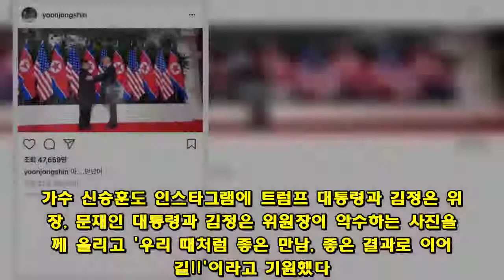[북미정상회담] 스타들도 지켜보며 환호…한반도 평화기원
(서울=연합뉴스) 이도연 기자 = 스타들도 12일 북미정상회담을 지켜보며 한반도 평화를 기원했다.  가수 윤종신은 이날 자신의 인스타그램에 도널드 트럼프 미국 대통령과 김정은 북한 국무위원장이 만나 악수하는 영상 중계를 직접 찍어 올리고 '아…만났어'라고 적었다.  가수 신승훈도 인스타그램에 트럼프 대통령과 김정은 위원장, 문재인 대통령과 김정은 위원장이 악수하는 사진을 함께 올리고 '우리 때처럼 좋은 만남, 좋은 결과로 이어지길!!'이라고 기원했다.  개그맨 남희석은 싱가포르 센토사 섬 카펠라 호텔 성조기와 인공기가 나란히 있는 곳에서 트럼프 대통령과 김정은 위원장이 악수하는 사진을 인스타그램에 올렸다.  그는 '12초간 악수. 의외로 인공기, 성조기 어울림.'이라는 소감을 남겼다.   배우 임주환은 'Good'(굿)이라는 글과 '엄지 척' 이모티콘을 올리고 북미정상회담 중계방송 화면을 찍어 게시했으며 배우 이혜영도 평화를 상징하는 비둘기 이모티콘을 여러 개 올렸다.   작곡가 윤일상은 인스타그램에 "가슴 벅찬 최초의 북미회담. 한반도에 평화가 영원히 지속되길 기원합니다"라고 적었다.  배우 박은혜는 맑은 하늘 영상을 올리고 '자랑스러운 대한민국의 하늘. 오늘 있을 북미정상회담이 잘되려나 보다.